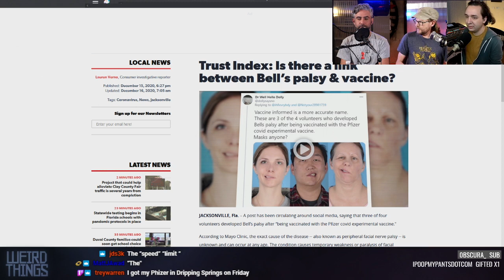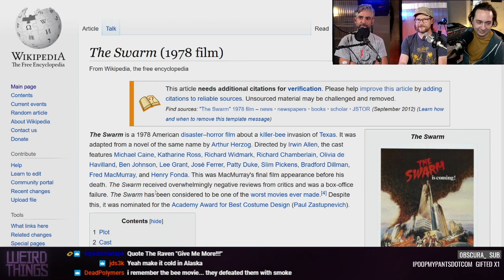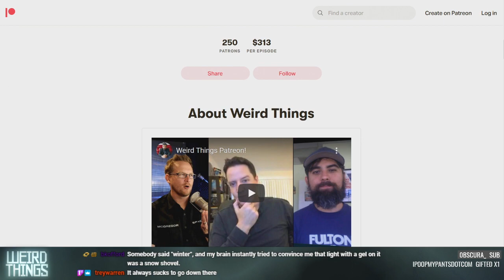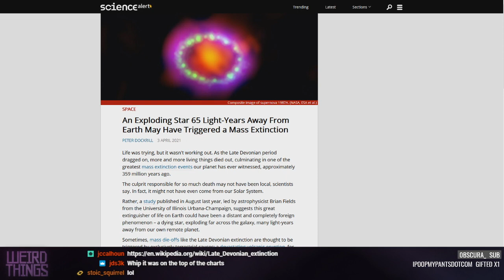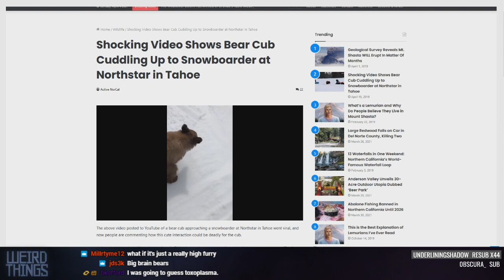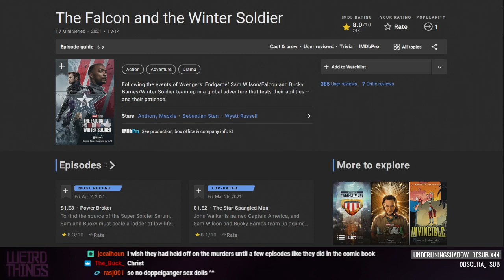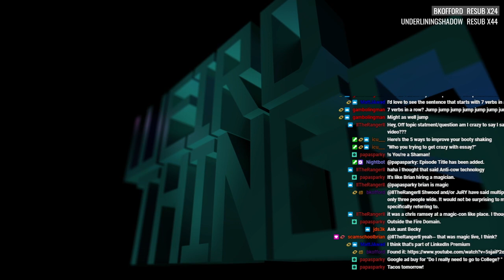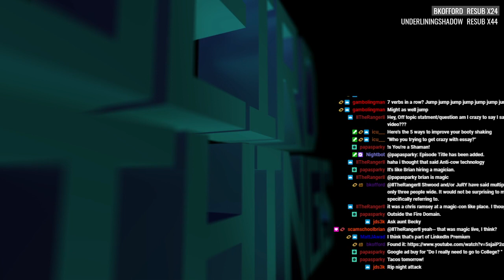Weird Things Ep. 451